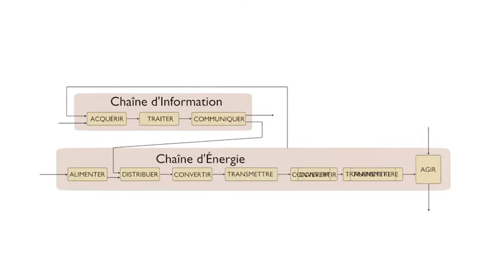Chaîne fonctionnelle : Plusieurs conversion/transmission après distribution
Illustration de la possibilité d'avoir plusieurs fonctions "convertir" et "transmettre" après la fonction "distribuer". L'énergie distribuée peut passer par plusieurs états, et subir plusieurs adaptations avant d'atteindre l'effecteur.